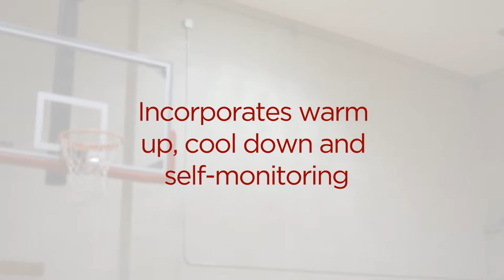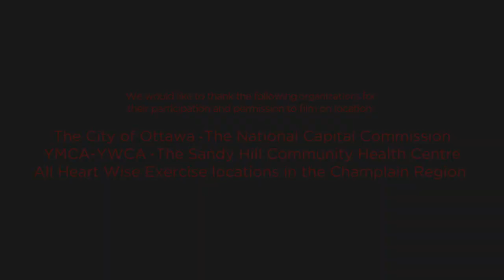Heart Wise Exercise Program For Trainers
The Heart Wise exercise program, in cooperation with a City of Ottawa exercise facility, exists specifically for heart patients to feel comfortable within a fitness environment. The program encourages regular, daily aerobic exercise and offers free health screenings to all participants. All preventative measures are taken including certified heart wise trainers with cpr training and onsite defibrillators.